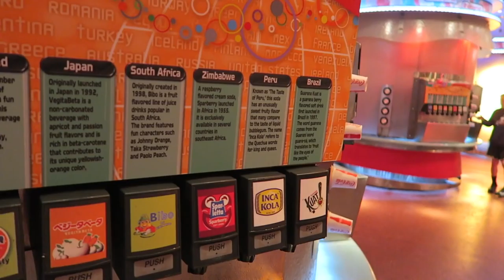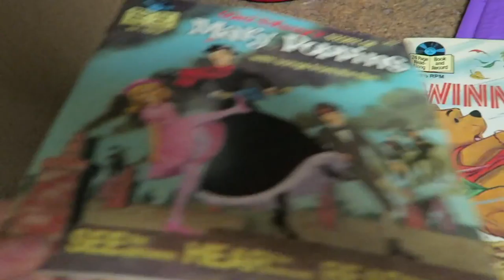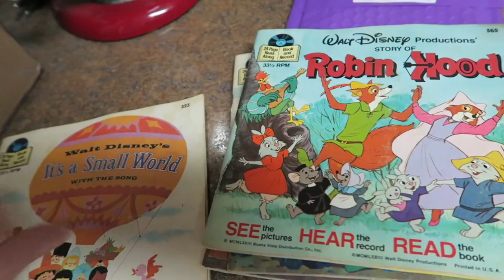Being A Teenager Again | Simple Plan at EPCOT Garden Rocks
We got to relive our glory days (teenage years) by seeing one of our old favorite bands, Simple Plan, at Flower and Garden's Garden Rock series. We then ran over to Magic Kingdom to meet up with some of our new YouTube friends.